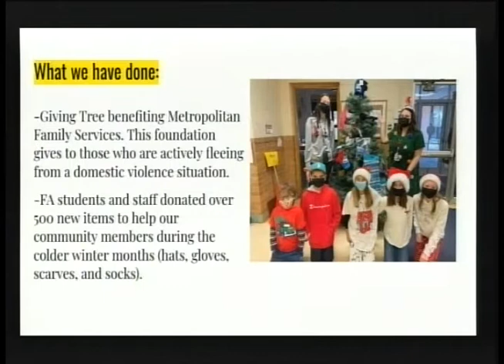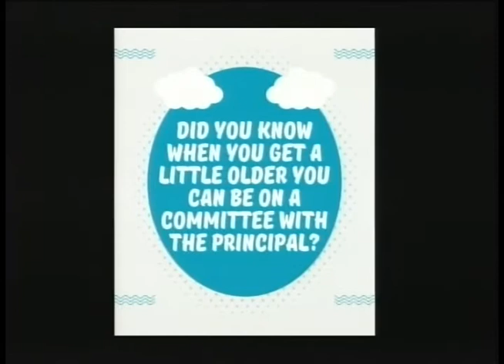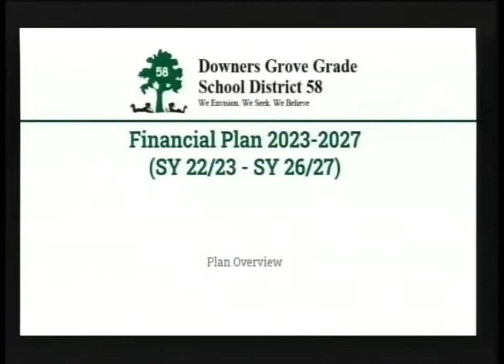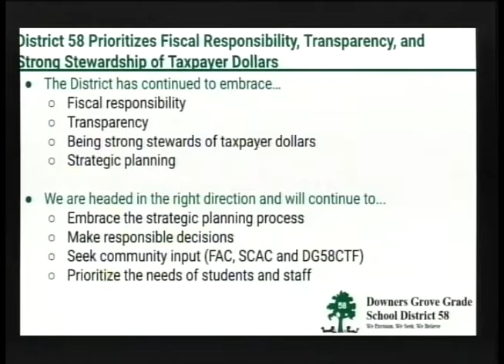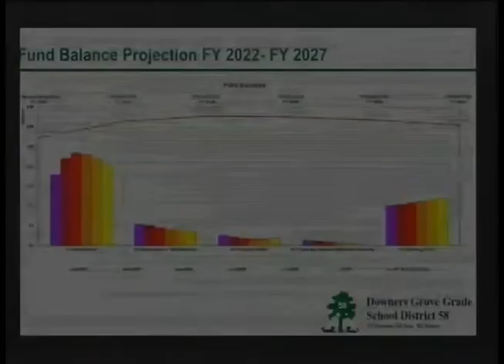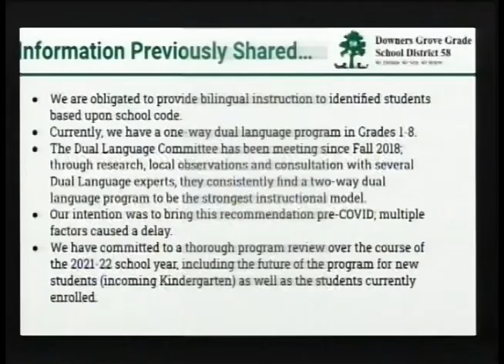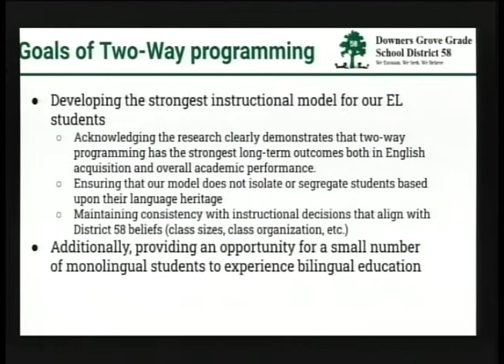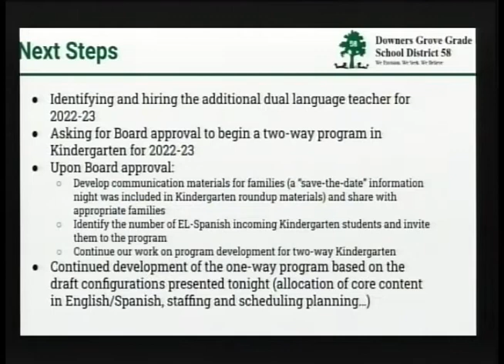District 58 Board of Education Meeting, April 11, 2022